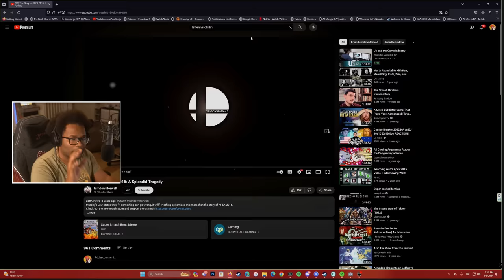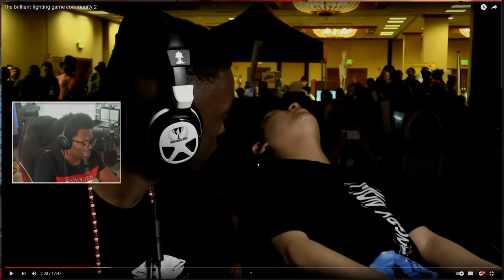Iconic Moments in Fighting Game History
With my journey in TEKKEN 8, I wanted to continue deep diving in some of the history in the FGC community as a whole. The pop offs, salty moments & iconic W's. This may end up being a mini series within the TEKKEN 8 journey in itself but we'll see

~Social Media ~